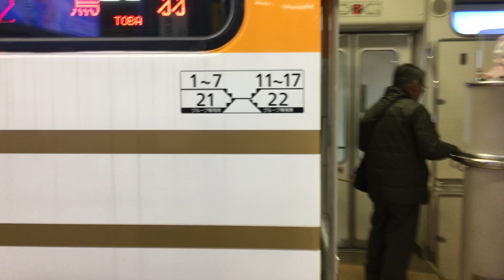近鉄阪神なんば線 大阪難波駅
一緒に乗れるグループがいれば下の部分に乗りたいです。